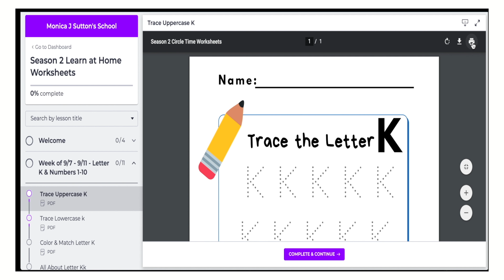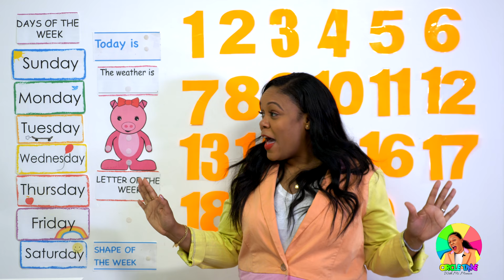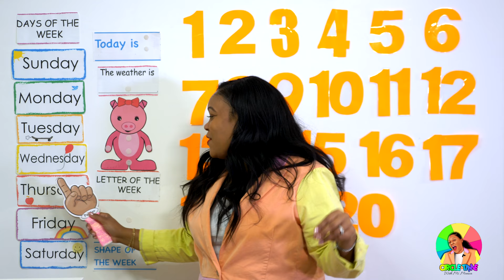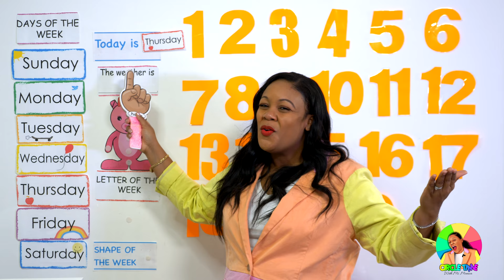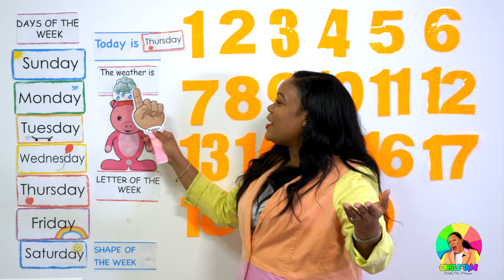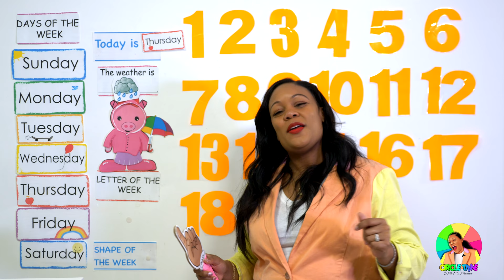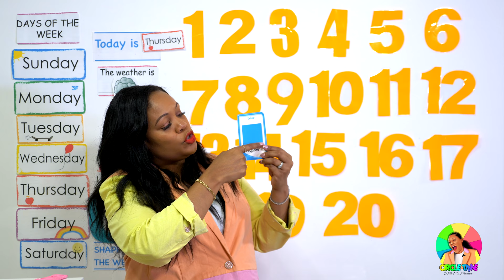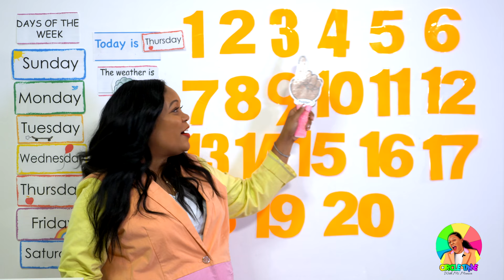Thursday - Preschool Circle Time - Letter Uu (12/3)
Virtual Preschool Lesson
Week of 11/30 - 12/4

Happy Thursday!  Today is Dance Party Thursday.  We will dance to 2 songs at the end of the circle time lesson.

Season 3 will run from November 2nd - December 11th.  Our seasons are 6 weeks long.  Tune in every weekday morning for circle time during Season 3 of Circle Time.  A new video will drop at 8AM EST Monday-Friday.  This week's lessons will be based on the information below:

Letter of the Week - Uu
Shape of the Week - Square
Counting - 1-20

More Preschool Learning From Ms. Monica:

1.  Ms. Monica's Preschool Worksheets

2.  Ms. Monica's Virtual Preschool Program